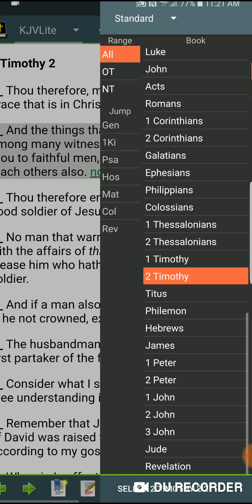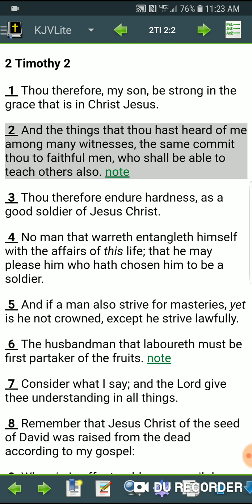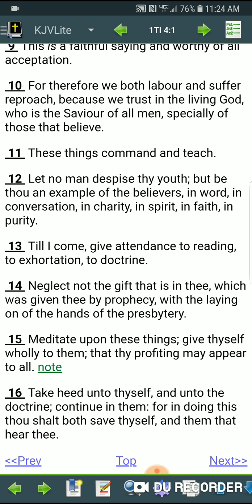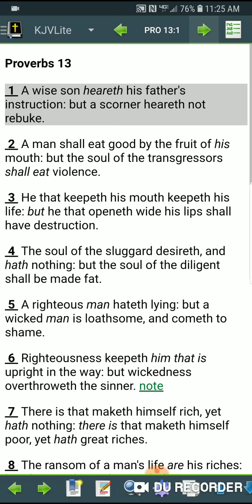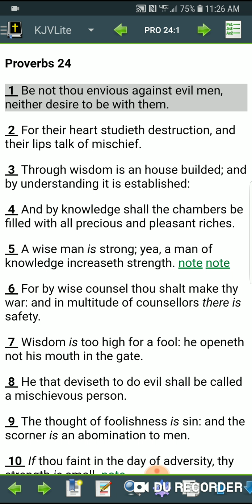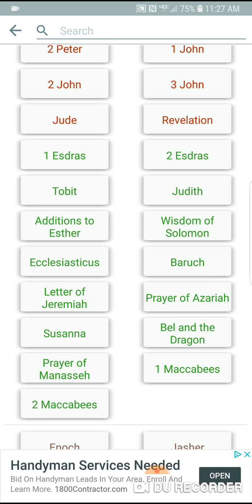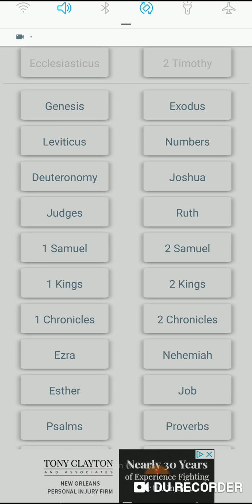TEACH A MAN TO FISH FEEDS HIM 4 LIFE